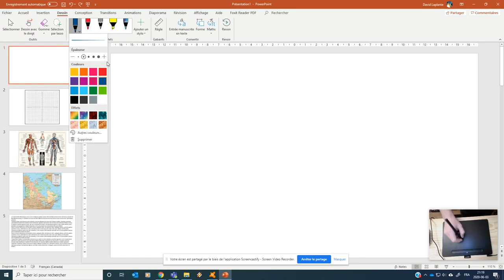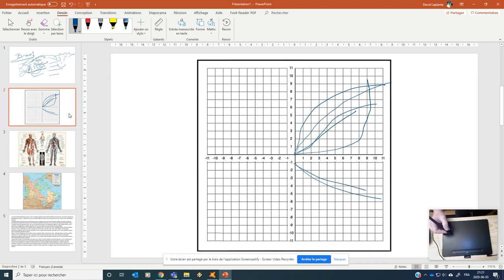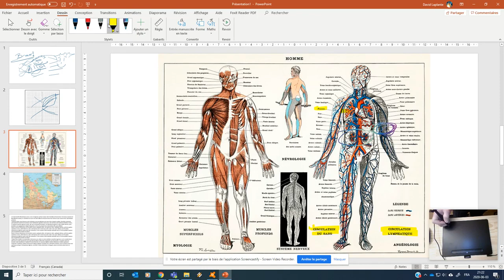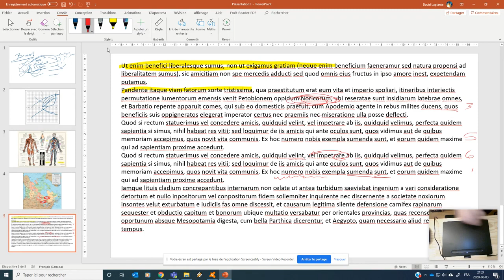Démonstration de la Wacom Intuos Medium au Cégep de Sherbrooke